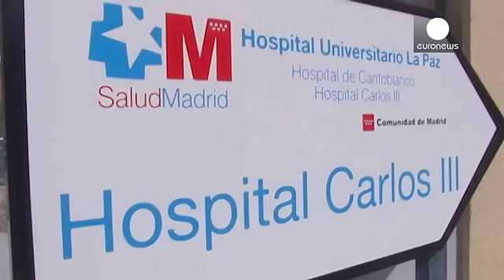Мадрид: заболевшая медсестра нарушила нормы безопасности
Руководство мадридской больницы "Карлос III" обнародовало видео, на котором показана годготовка палаты к приему второго пациента, заболевшего в Африке лихорадкой Эбола. По мнению персонала, были соблюдены все необходимые меры для предотвращения заражения.

В то же время заболевшая месестра Мария Терезо Ромео признала, что могла дотронуться до своего лица перчаткой, в которой ухаживала за скончавшимся от заболевания священником. В карантин помещены пять человек, которые, предположительно, контакт…